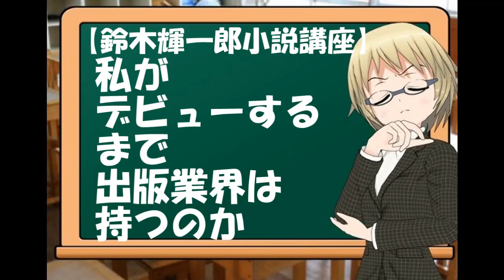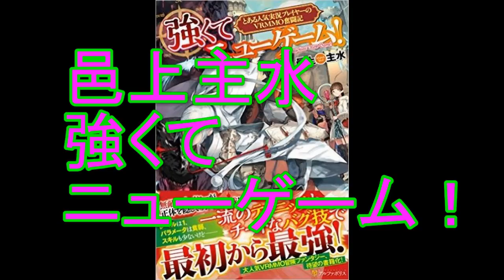【鈴木輝一郎小説講座ダイジェスト】私がデビューするまで出版業界は持つのか？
歴史小説『光秀の選択』（毎日新聞出版）へは↓
鈴木輝一郎の新刊『新・時代小説が書きたい』は下記から↓
小説家・鈴木輝一郎小説講座の受講受付は↓
受講受付随時 電話受付　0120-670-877 担当・大海（おおがい）
鈴木輝一郎の著作リスト&購入は↓

2019年度受賞3名予選通過27名
2018年度予選通過10名
2017年度デビュー3名受賞1名予選通過33名
2016年度デビュー4名受賞3名予選通過21名
2015年度受賞2名予選通過23名。
2019年度の実績内訳は下記。

BGM提供
DOVA-SYNDROME

写真提供
写真素材　足成